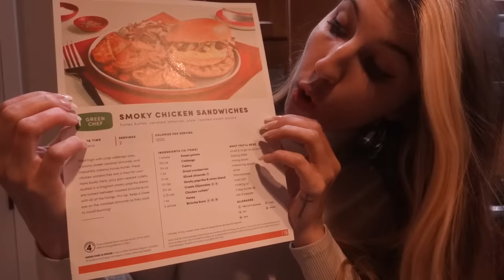ASMR But I'm High 🌞 (& Having Way Too Much Fun)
𝗦𝗨𝗣𝗣𝗢𝗥𝗧 𝗠𝗘

𝗦𝗢𝗖𝗜𝗔𝗟 𝗠𝗘𝗗𝗜𝗔